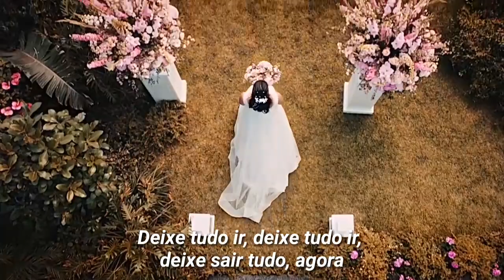Birdy, Rhodes- Let It All Go /Tradução [Jane & Rafael]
Olá pessoal,  mais um vídeo, espero que gostem
A série usada foi Jane a Virgem mt boa kkkk
Obrigado por assistirem , amo vcs ❣

Letra

Eu estive sem dormir à noite, porque eu não sei como me sinto
Eu estava esperando por você, só para dizer algo verdadeiro
Há uma luz na estrada e eu acho que você sabe
A manhã chegou e eu tenho que ir

Eu não sei por que, eu não sei por que
Nós precisamos nos magoar tão duramente
Eu não sei por que, nós nos magoamos tão duramente

Mas se somos fortes o suficiente para deixá-lo entrar
Nós somos fortes o suficiente para deixá-lo ir oh oh
Deixe tudo ir, deixe tudo ir, deixe sair tudo, agora

Se eu olhar para o começo, agora eu sei
Eu vejo toda a verdade
Ainda há um fogo em meu coração, minha querida
Mas eu não estou queimando por você
Nós começamos errado e eu acho que você sabe
Nós esperamos muito, agora eu tenho que ir

Quem diz que a verdade é beleza, afinal?
E quem diz que o amor deveria nos partir quando caímos?